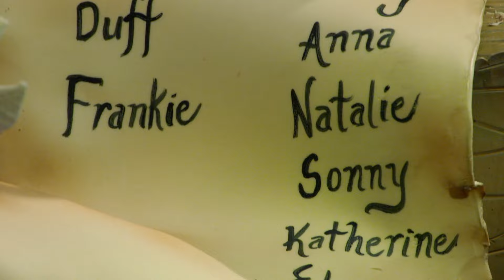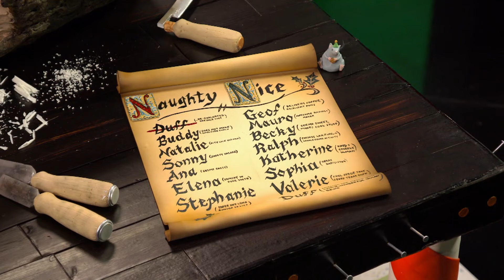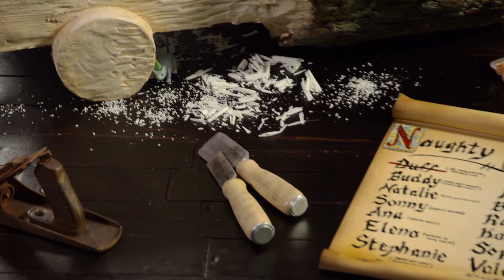Dos nostálgicas escenas del taller de Papá Noel | Buddy vs Duff: Desafío Navideño | Discovery H&H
Un Papá Noel dormido en su taller después de tanto trabajar y el proceso de fabricación de un tren de juguete son las escenas que presentarán los equipos en este duelo navideño. ¿Qué decidirán los jueces?